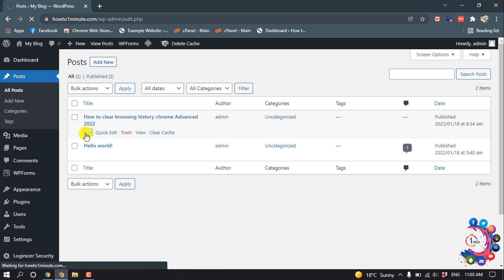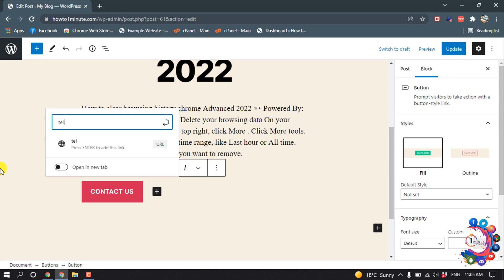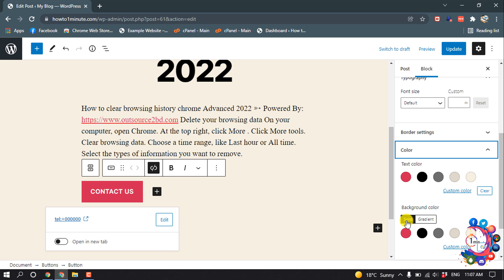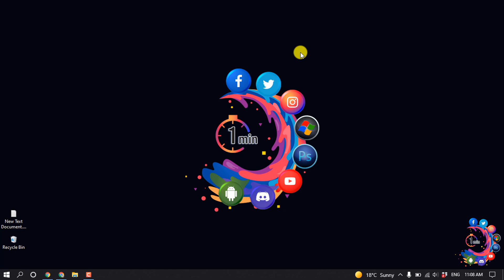How to add a button in wordpress 2026 | Create WordPress Button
How to add a button in WordPress
Button Shortcode
Click the MaxButtons page from the admin menu.
Click the Add New button.
Create and customize your button using the button editor.
Fill out and select the options needed to build your button.
Once you're ready, click Save.

"how to add button in wordpress without plugin"
"wordpress button shortcode"
"how to add a button in wordpress header"
"how to add login button in header wordpress"
"wordpress button shortcode onclick"
"how to add buttons to wordpress with elementor"
"wordpress button html code"
"how to edit buttons in wordpress"